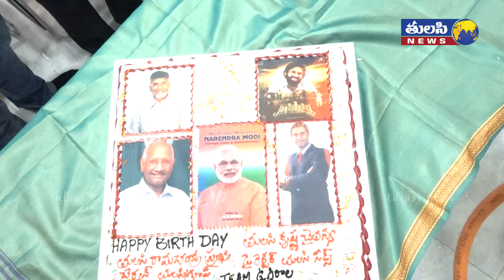కొండంత అభిమానం ఆయన సొంతం | Tulasi Ramachandra Prabhu Birthday Celebrations | Tulasi News